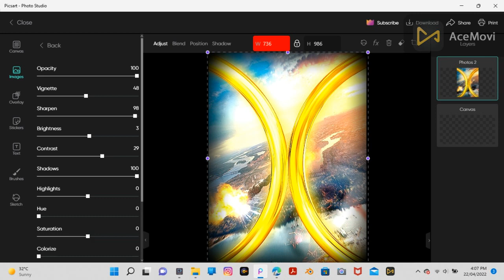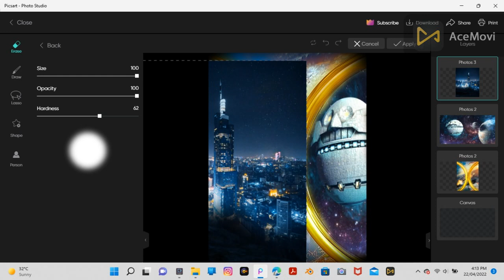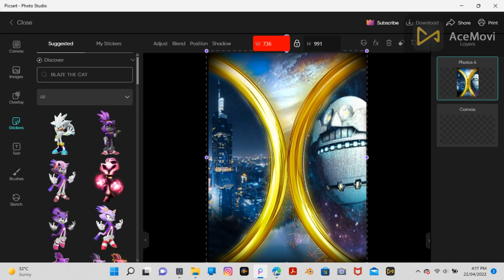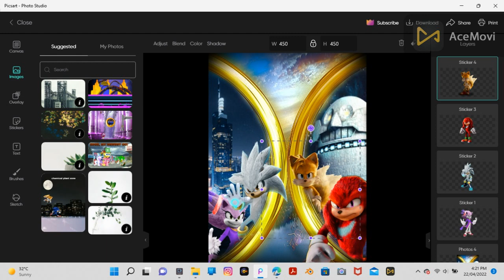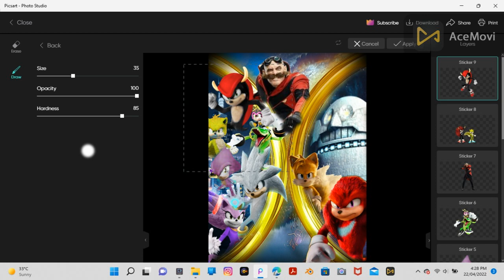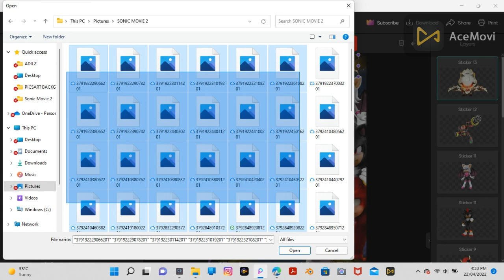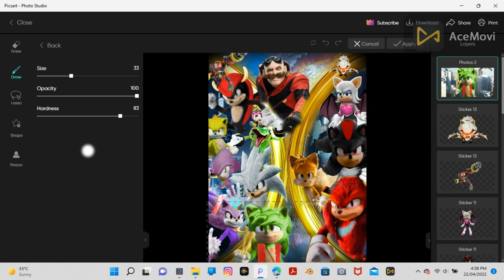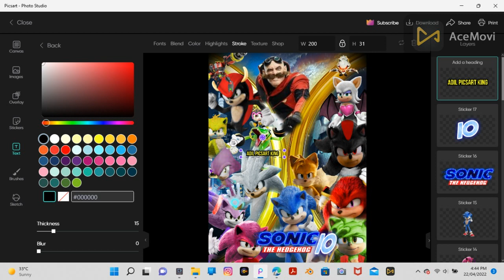MAKING A CUSTOM SONIC MOVIE 10 WALLPAPER [ADIL PICSART KING]